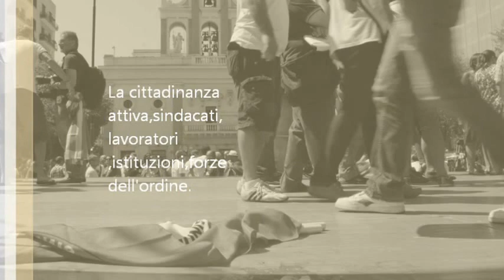Taranto :Manifestazione del 02-08-2012 per la tutela del lavoro e della salute.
Taranto 02 agosto 2012.
La manifestazione parte da Via di Palma ed attraversando Via D'Aquino raggiungerà Piazza della Vittoria.
Oggi  i vertici dei sindacati nazionali dovevano intervenire a Piazza della Vittoria per esporre le ragioni della difesa dei posti di lavoro e della tutela del diritto alla salute dei cittadini di Taranto.
I rappresentanti sindacali sono stati contestati dagli ambientalisti e dai lavoratori che disapprovano l'operato dei sindacati e delle istituzioni .
Ad un certo punto la zingarella sale sul palco ed effettua il suo giro per la questua.